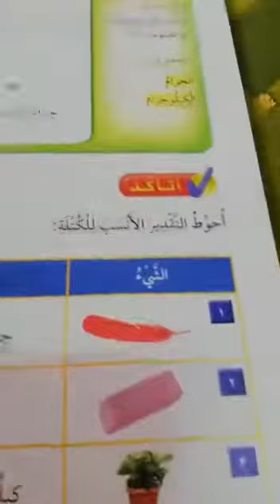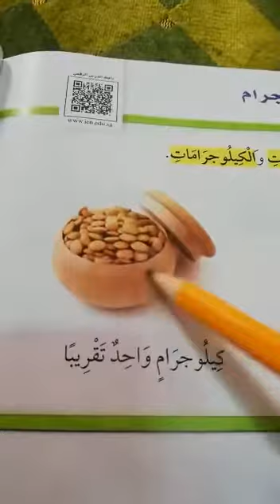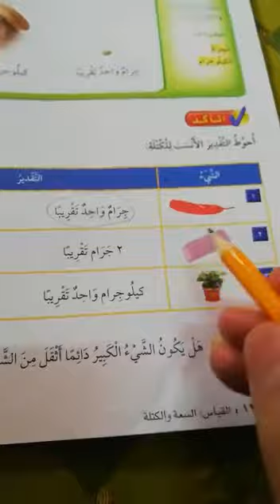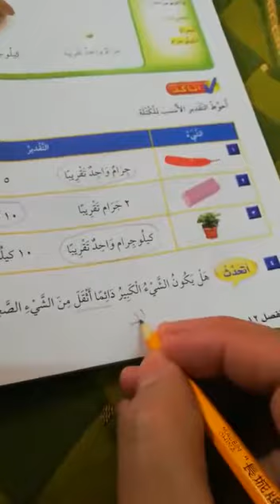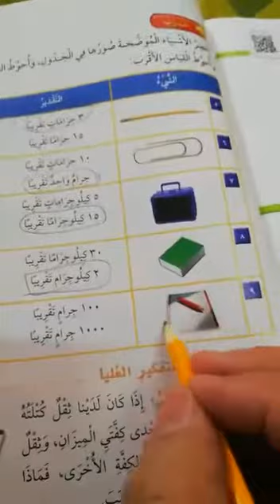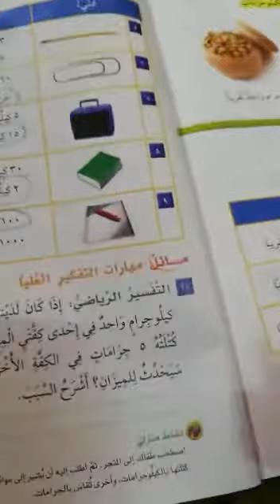أ /إبراهيم دغيم المادة /رياضيات الدرس/الجرام والكيلوجرام الصف /الثاني الأحد / ٨/١٩